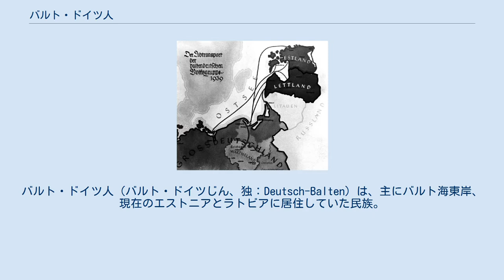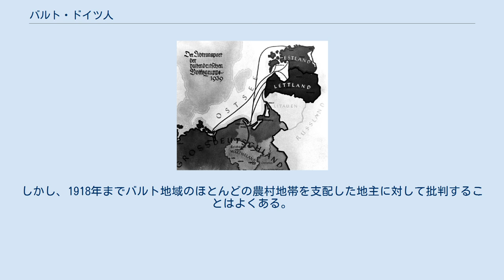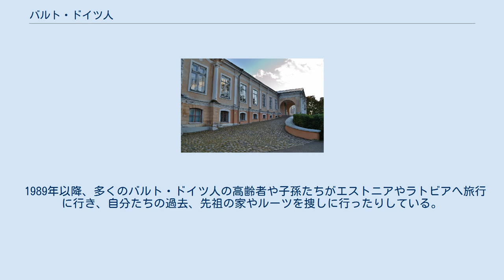バルト・ドイツ人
バルト・ドイツ人（バルト・ドイツじん、独：Deutsch-Balten）は、主にバルト海東岸、現在のエストニアとラトビアに居住していた民族。
数世紀の間、彼らはその地域で社会、商業、政治、文化のエリートを組織した。
エストニアやラトビアとともにバルト三国の一国とされるリトアニアは、他の2国とは歴史が異なるが、幾つかの都市に少数のバルト・ドイツ人商人の居住地があった。
ロシア帝国、特にサンクトペテルブルクでは何名か軍隊や市民生活で高い地位にも就いた。
 700年のバルト・ドイツ人の歴史の中で、バルト・ドイツ人家族はドイツ民族のルーツのみだけではなく、エストニア人やラトビア人、リーブ人（フィン・ウゴル系）、そしてデンマーク人、スウェーデン人、アイルランド人、イギリス人、スコットランド人、ポーランド人、オランダ人、ハンガリー人などの非ドイツ民族の人々と混血もしている。
 ドイツ騎士団が政権を持ち、都市ではドイツ騎士団（および後にドイツ騎士団や各公国に対する宗主権を獲得したポーランド王国やリトアニア大公国）の裁可によって主にドイツ式の都市法が適用され、ドイツ語やドイツの文化・習慣を保った。
異なる民族間の結婚では、他の民族もドイツの文化に同化していった（ドイツ化現象）。
彼らはドイツ人の言葉と習慣を身につけ、しばし名前や姓をドイツ化した。
 ロシア帝国の国勢調査によると、エストニアには1881年の時点で約46,700人（人口の5.3%)のドイツ人が居住し、ラトビアには1897年の時点で120,191人（人口の6.2%）のドイツ人が居住していた。
 バルト・ドイツ人の定住パターン、領域とされていたバルト地域は以下の通りである。
 東プロイセンのドイツ民族は文化、言語などの類似性からバルト・ドイツ人と分類されることもある。
しかし1871年以降、東プロイセンは新しく成立したドイツ帝国の一部となり、ドイツ国籍となっていたため、バルト・ドイツ人に含まれない。
一方、バルト・ドイツ人は1918年まではロシア帝国国籍で、1918年から1939年まではエストニアとラトビアの国籍を保持した。
 1260年のテッラ・マリアナ 中世までにドイツ人の居住地は、エルベ川西岸まで広がっていた。
12世紀には、貿易商人と宣教師たちがバルト・フィン諸語やバルト語派を話す支族の住む海岸地域を訪れた。
制度的な定住は、12世紀と13世紀に北方十字軍が始まった期間であった。
13世紀頃から騎士修道会であるドイツ騎士団やリヴォニア帯剣騎士団によるキリスト教化の進展に従い、ドイツ人は東方植民を始め、ベルリンのあるシュプレー川流域からプルセン人諸部族、スラヴ人諸部族、フィン・ウゴル語族諸部族の居住するヴィスワ川、ネマン川流域へ移住した。
結果、ドイツ人はバルト地方にリガ、タリン、プロイセン地方にダンツィヒ、ケーニヒスベルクなどの港湾都市を建設した。
これらの町はハンザ同盟に加盟したが、ドイツ騎士団の介入によって自治を確立することができなかった。
東バルト沿岸地域の騎士は200年の間、神聖ローマ帝国からのサポートがあった。
 現ポーランド北東部では反ドイツ騎士団の感情が起こったため、騎士団と何世紀もの間抗争を繰り返した。
14世紀後半に入ると、騎士団の専権的な支配は在地勢力や都市、地方領主などの反感を買うようになり、僧侶と1440年にプロイセン連合を組織、ポーランド・リトアニア連合とプロイセン連合はドイツ騎士団と戦い、15世紀にはドイツ騎士団の勢力はこの戦争で弱まった。
1466年に締結された講和条約（第二次トルニの和約）によってポーランド王国は西プロイセンを獲得（王領プロイセン）、ドイツ騎士団を東プロイセンへと追いやりドイツ騎士団国を支配した。
プロイセン連合に加盟する全ての都市と領土は、ポーランド王を宗主とした自治権を獲得した。
リヴォニア（リヴォニア公国）はドイツ騎士団に従属し、クールラント（クールラント・ゼムガレン公国）はリヴォニアに従属した。
リヴォニア議会は1561年、ポーランド王兼リトアニア大公ジグムント2世アウグストの庇護を求め、以後リヴォニアとクールラントはポーランド・リトアニア共和国に直接従属、自治を得た。
1525年、ドイツ騎士団国はホーエンツォレルン家の公を君主とするプロイセン公国へと転換し、135年後の1660年、フリードリヒ・ヴィルヘルム大選帝侯はプロイセン公国をポーランド・リトアニア王国から独立させた。
 1558年、モスクワ国家（モスクワ大公国、ロシア・ツァーリ国）...